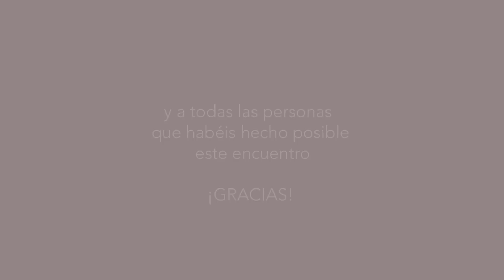II Encuentro Familias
II Encuentro de Familias realizado en el mes de julio del 2016, en Madrid.

Por segundo año hemos tenido el placer de reunir a 30 familias con las que hemos compartido una experiencia de convivencia, humanidad y conciencia.

Con estes encuentros deseamos fomentar la convivencia desde la espontaneidad y la transparencia, a través del autoconocimiento, el arte y la vitalidad del cuerpo; con el objetivo de recobrar la confianza en nuestra naturaleza instintiva más allá de los dictámenes de nuestra mente patriarcal.